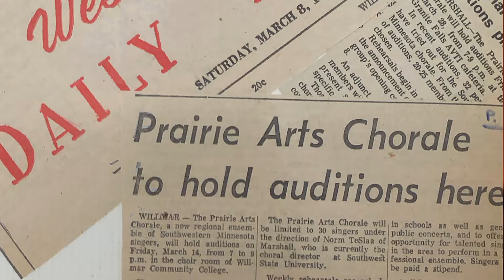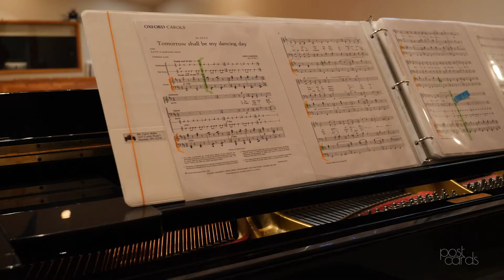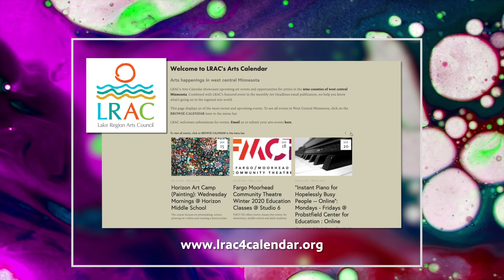Postcards: Prairie Arts Chorale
The Prairie Arts Chorale is a regional choral group in Southwestern Minnesota under the direction of Brandon Hurley with members hailing from Redwood Falls, Olivia, Renville, Spicer, Bellingham, Madison, Dawson, Montevideo, Marshall, Darwin and Wabasso. The group has performed regionally since 1980 and is celebrating its 40th year.